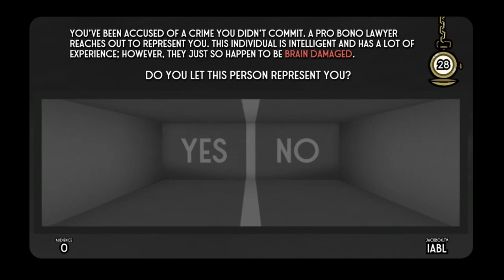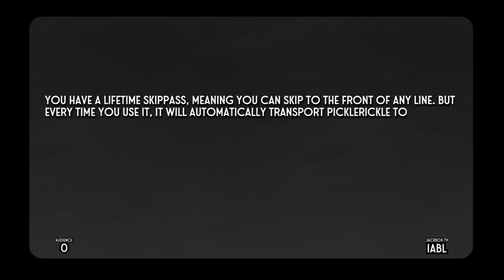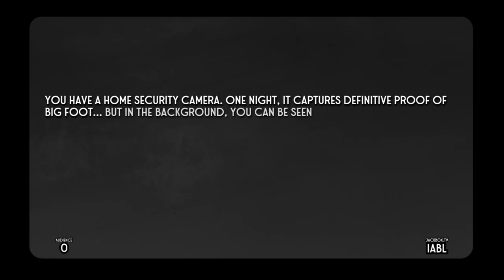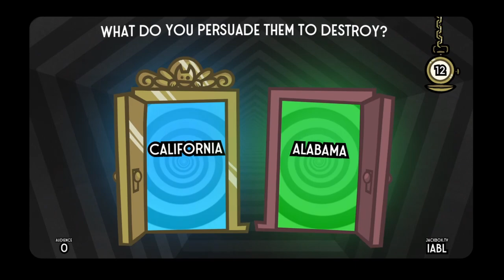Split The Room - Pay Attention Ollie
Oli don't pay attention sometimes lol